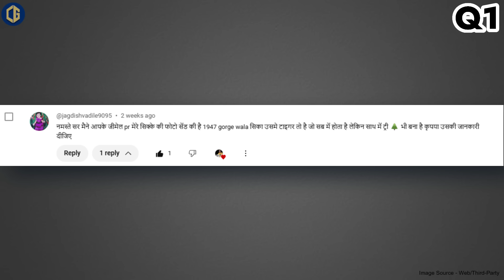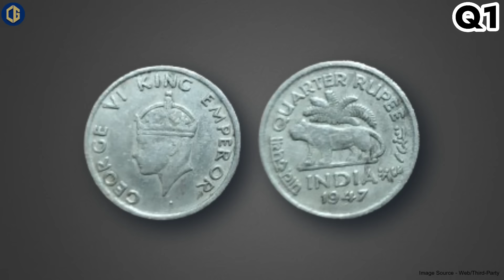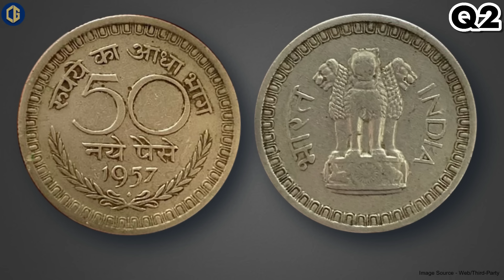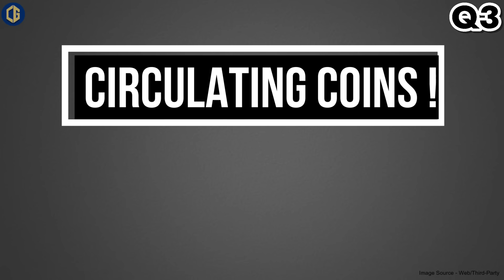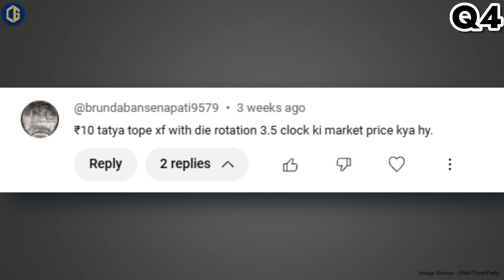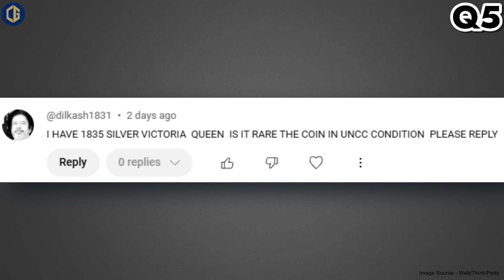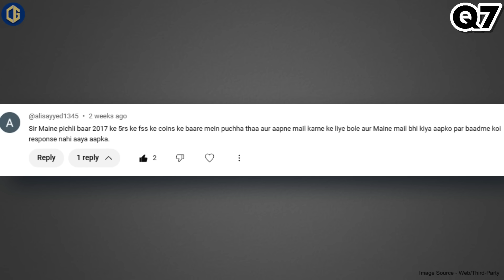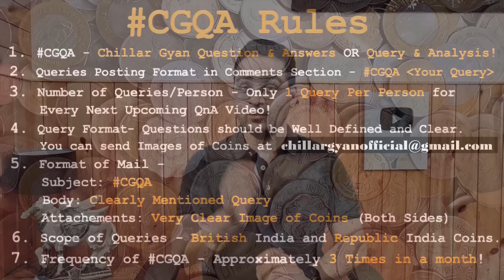💥ऐसा Coin पूरे YouTube में नहीं देखा! Most Valuable 50 Paise Coin Value Rs 50K+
💥ऐसा Coin पूरे YouTube में नहीं देखा! Most Valuable 50 Paise Coin Value Rs. 50,000+! Old Coins Value, Chillar Gyan New Episode!

This is Chillar Gyan's 88th Question and Answer Series on Indias Old Coins - CGQA 88.

We received variety of questions from you all on Rare Indian Coins be it Republic India Coins, British Indian Coins or Commemorative Coins of India . Based on our research we have tried to provide satisfactory answers to your questions. So, do check the complete video CGQA 87.

Do you have below Questions on Rare Indian Coins?

Rare 50 Paise Coin?
Mosty Valuable 50 Paise Coin?
50 Paise Coin Value?
50 Paise Coin 1957?
Fake Coins of India?
Quarter Rupee Coin 1947?
4 Annas Coin?
King George Emperor Coins?
8 Annas Coin 1919?
8 Annas Coin Value?
Rare 8 Annas Coin?
10 Rs Coin Value?
Rare 10 Rs Coin?
10 Rupees Coin Tatya Tope?
Most Valuable 10 Rs Coins?
5 Rs Coin Value?
Rare 5 Rs Coin?
5 Rupees Coin Fake?
Most Valuable 5 Rs Coins?
1 Rs Coin Victoria?
William 1 Rs Coin Value?
How to Sell Old Coins in India?
How to Sell Old Indian Coins Online?
Indian Old Coins Price?
Rare Coins of India Price List?
Old Coins Sale and Auction?
Old Coins Collection Value?
Old Indian Currency Value?
Old Coins Value?
Old Coins Sale?
Rare Coins?
Rarest Coin in India?
Purane Sikke ki Kimat?
Rare Indian Coins?
Rare Coins of India?
Chillar Gyan New Episode?

You get answers to all these Questions in this video of Chillar Gyan!

So, if you too want your queries to be taken up in Chillar Gyan’s upcoming QnA videos, Please Check the Rules Below:

         CGQA Rules
1. CGQA Full Form - Chillar Gyan Question & Answers OR Query & Analysis!
2. Format of Posting Queries in Comments Section - CGQA --Your Query--
3. Number of Queries/Person - Only 1 Query Per Person for Every Next Upcoming QnA Video!
4. Query Format:
Questions should be Well Defined and Clear.
5. Format of Mail:
Subject: CGQA,
Body: Clearly Mentioned Query,
Attachments: Very Clear Image of Coin (Both Sides)
6. Scope of Queries - British India and Republic India Coins.